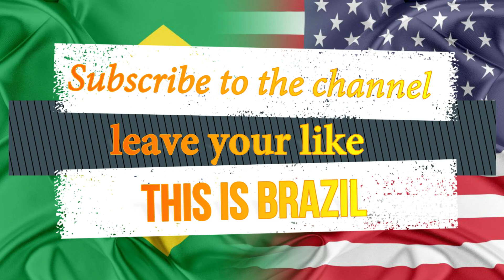Harry Styles Sign of the Times-BRAZILIAN VERSION IN PISEIRO N.50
Forró is a popular dance of northeastern origin. This dance is accompanied by music, which has the same name as the dance. Forró music has a theme linked to cultural and everyday aspects of the Northeast region of Brazil. Forró music is accompanied by the following musical instruments: triangle, accordion and bass drum.
The piseiro, rhythm of northeastern origin, has been gaining national repercussion and is taking over the steps and playlists on the internet. But it's a rhythm from the Northeast, thank God it's from the Northeast”, said the music researcher, explaining that the genre is a variation of forró, with instruments on the keyboard.